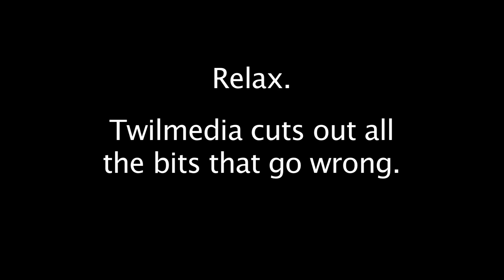World Cup 2014 Promo Twilmedia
To celebrate this being a football World Cup year, Twilmedia answers a common concern with regard to video in the style of the 2014 FIFA World Cup.